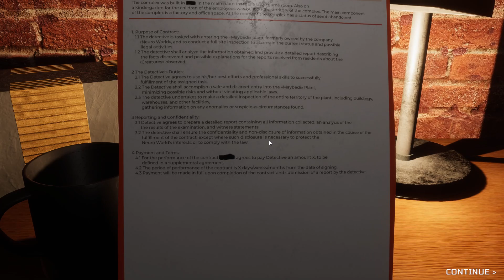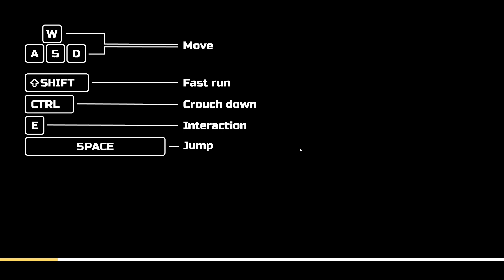Muzy | How am I supposed to complete this OSHA inspection if I can't see my legs?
I really, really wanted to like MUZY.  It's got a cool narrative, great graphics, has a creepy vibe to it, and it just looks like so much fun.  But the precision platforming was too ridiculous for me due to the lack of really knowing where my feet were supposed to be.. Since they were invisible.  Anyway, I made some attempts, got frustrated and quit.  I probably don't show off enough of the demo to give anyone a good idea of what to expect, but maybe it'll be worth a try for you.